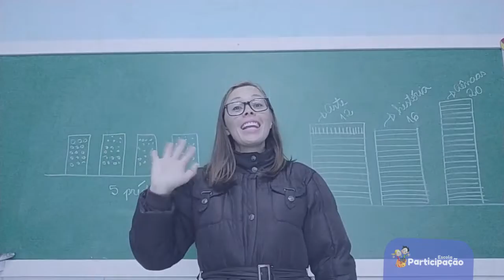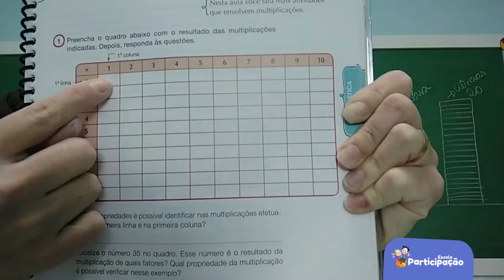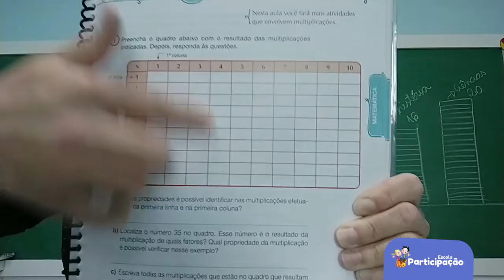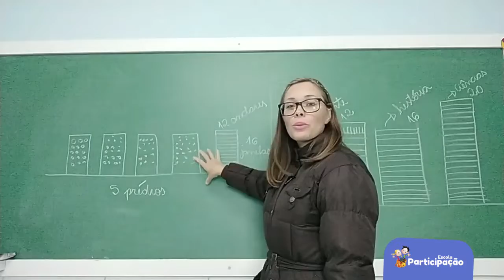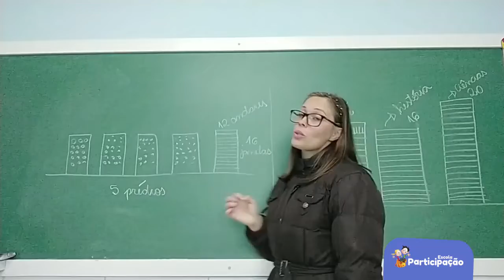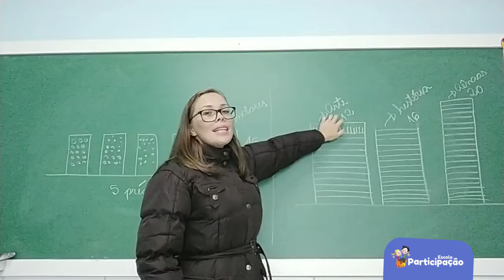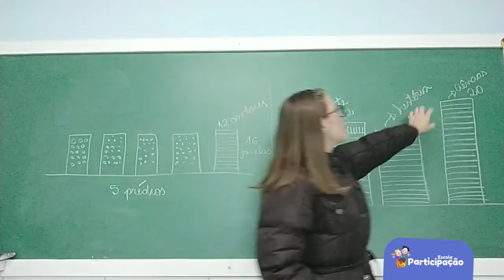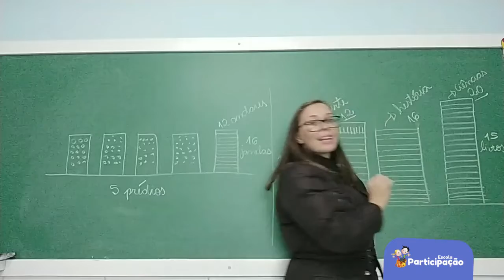5° Ano - Matemática - 29/05/2020